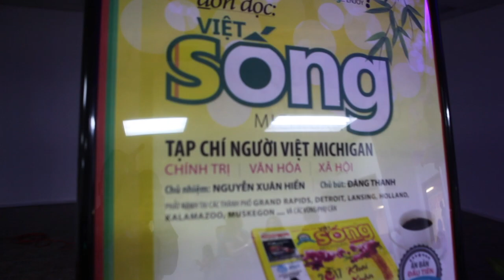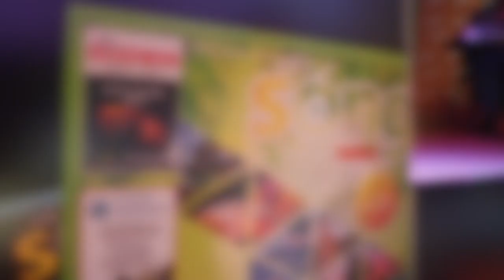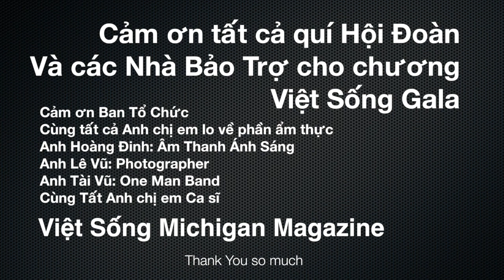Việt Sống Michigan Magazine